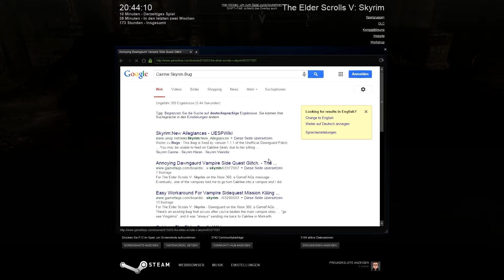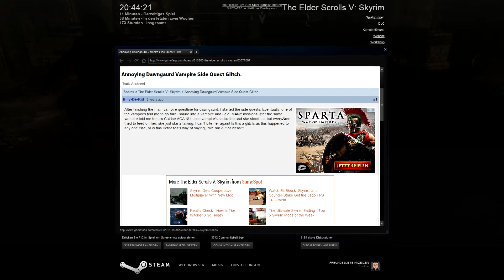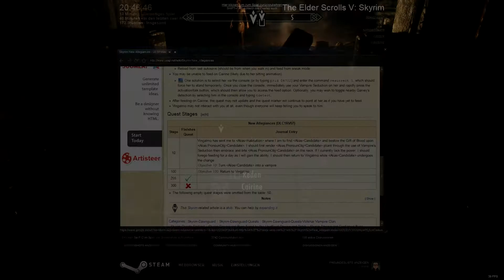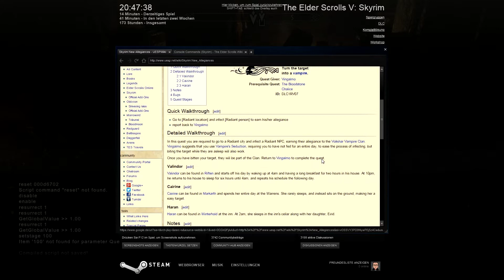SKYRIM LEGENDARY EDITION [HD] #543 - Nur Bugs in Dawnguard ► Let's Play Skyrim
● The Elder Scrolls V Skyrim Legendary Edition #543 : Nur Bugs in Dawnguard

Unter anderem:
-Animated Prositituion
-ApachiiSkyHair
-Interesting NPC
-SkyUI
-RealVision ENB